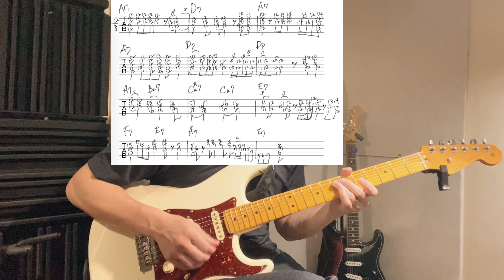Stormy Monday風 ブルースギターバッキング パターン2練習 キーA テンポ50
Stormy Monday風　ブルースギターバッキング　練習　No.2
キーA　テンポ50

教則本を参考にするのは直接、菊田俊介様に使用許可を頂いています。